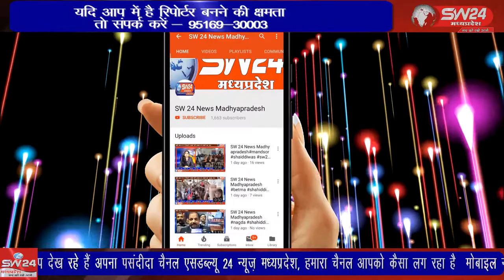SW 24 News Madhyapradesh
शिवपुरी जिले में मोटरसाइकिल चोरी की लगातार हो रही घटनाओं को गंभीरता से देखते हुए थाना देहात द्वारा चोरी की 41 मोटरसाइकिल सहित चोरों के गिरोह का पर्दाफाश कर दिया।  शिवपुरी से युसूफ खान की रिपोर्ट